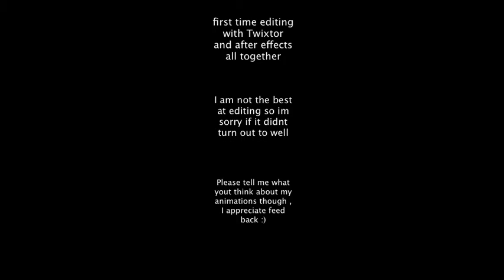[TWIXTOR] G36C Animation practise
Hi! , This was my very first time using twixtor and it turned out pretty good , i understand that there is alot of warping happening  but i can not prevent that sorry .

Please subsxribe and like it really means alot!

! I DID NOT MAKE THE MUSIC !
! I DID NOT MAKE THE G36C !